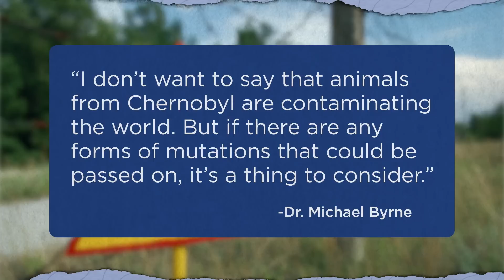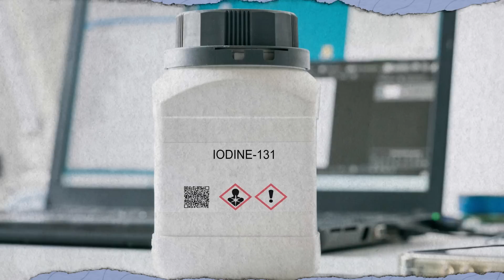10 Facts about the Animals of Chernobyl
Many of the animals living in the Chernobyl Exclusion Zone are not only surviving, but thriving, despite their hazardous environment. In the years since the nuclear disaster, these radioactive rodents, experimental equines, and mutated mutts are returning to nature against all odds.

In this episode of The List Show, host Erin McCarthy shares some fun facts about the animals of Chernobyl.